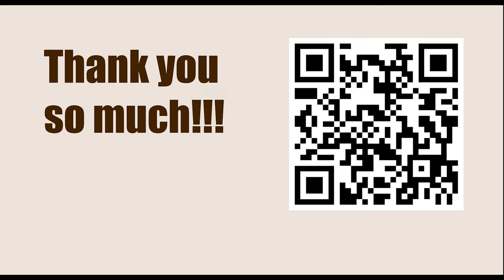Chessable Masters Play-In - Round 7 || Wei Yi vs Vladislav Artemiev - March 13, 2023